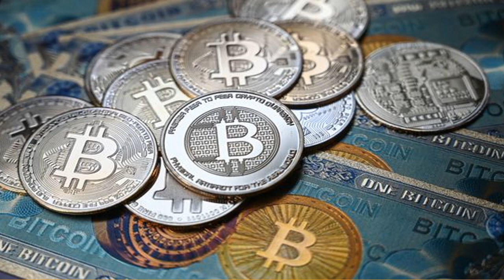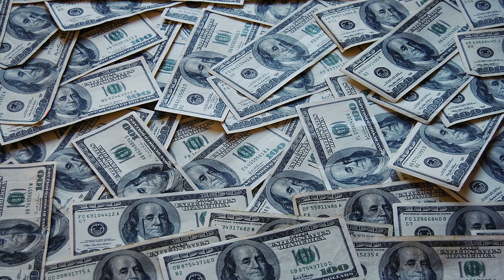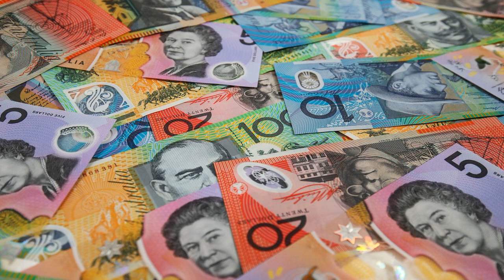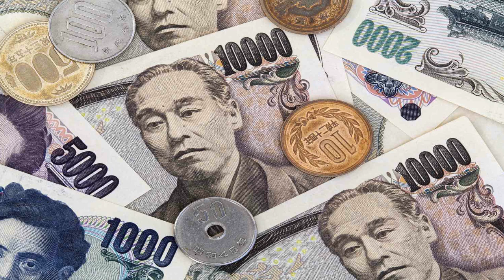Katha of Nang Kwak with Wealth Gold Bitcoin Cash Money prosperity